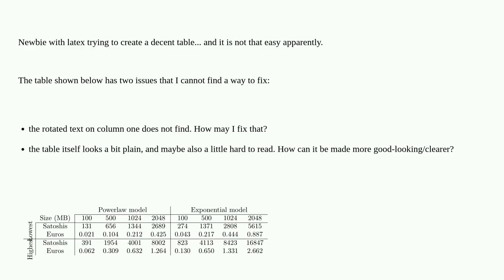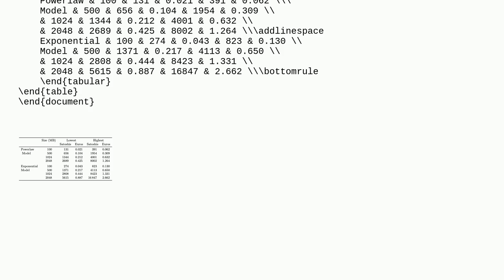Tex: How to make rotated text fit and make a table... more good-looking?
How to make rotated text fit and make a table... more good-looking?

A special thanks goes out to the community

  tables